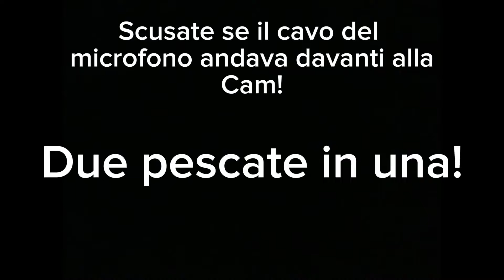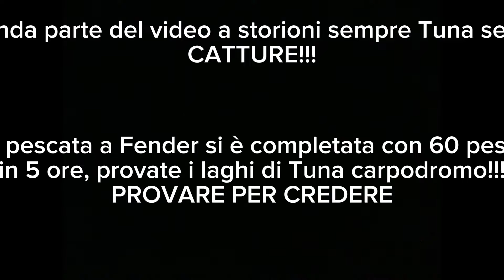Due pescate in una! / Laghi Di Tuna PC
Bellissima pescata fatta nel carpodromo dei laghi di Tuna.. finito la nostra pescata con 60 carpe; arriva la seconda parte di un’altra giornata a storioni sempre a Tuna.